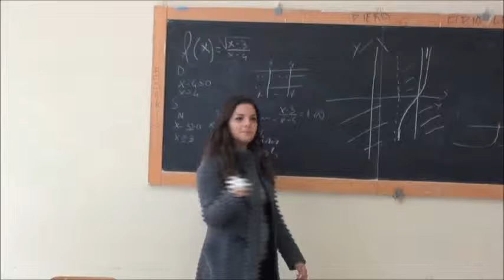V F Enrico De Nicola Napoli - The Namesake